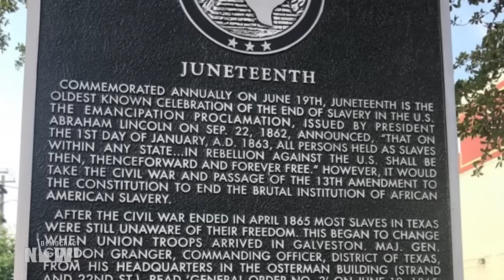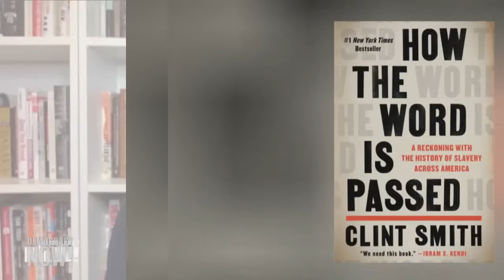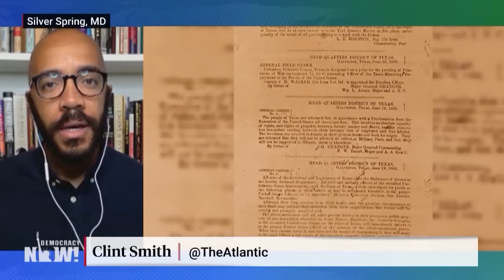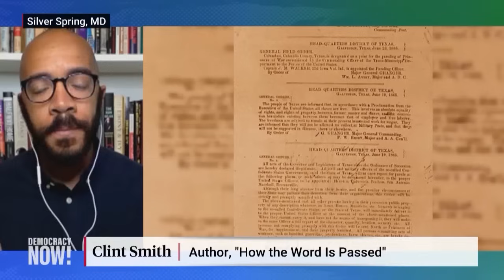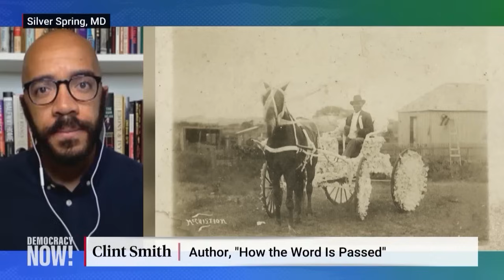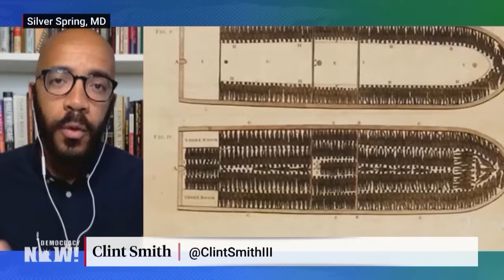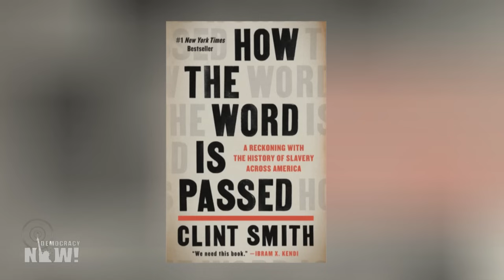Juneteenth Special: Historian Clint Smith on Reckoning with the History of Slavery Across America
We feature a special broadcast marking the Juneteenth federal holiday that commemorates the day in 1865 when enslaved people in Galveston, Texas, learned of their freedom more than two years after the Emancipation Proclamation. We begin with our 2021 interview with historian Clint Smith, originally aired a day after President Biden signed legislation to make Juneteenth the first new federal holiday since Dr. Martin Luther King Jr. Day. Smith is the author of How the Word Is Passed: A Reckoning with the History of Slavery Across America. “When I think of Juneteenth, part of what I think about is the both/andedness of it,” Smith says, “that it is this moment in which we mourn the fact that freedom was kept from hundreds of thousands of enslaved people for years and for months after it had been attained by them, and then, at the same time, celebrating the end of one of the most egregious things that this country has ever done.” Smith says he recognizes the federal holiday marking Juneteenth as a symbol, “but it is clearly not enough.”